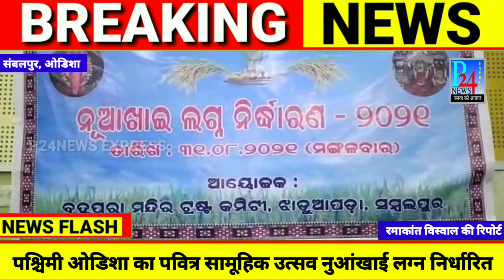पश्चिमी ओडिशा का पवित्र सामूहिक उत्सव नुआंखाई के लिए लग्न निर्धारित ।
11 तारीख सुबह 10.15 से 10.25 बजे तक नवान्न पश्चिमी ओडिशा में सामूहिक उत्सव नुआखाई के लिए आज सुभ लग्न निर्धारित ।  माता समलेश्वरी के राशि नक्षत्र के अनुसार शनिवार 11 सितंबर को तुला लग्न के अनुसार सुबह 10:15 बजे से 10.25 बजे तक नवन्ना होगा.निर्धारित समय के अनुसार जन्माष्टमी के दूसरे दिन नंदोत्सव के दिन माँ के लग्न निर्धारित की जाती है । आज ब्रम्हपूरा मंदिर परिसर में मंदिर ट्रस्ट की बैठक में विद्वानों, ज्योतिषियों और ज्योतिषियों ने भाग लिया.  मां समलेश्वरी की राशि के अनुसार तुला लग्न भाद्रव शुक्लपक्ष की पंचमी तिथि को नबान्न का समय निर्धारित किया गया है.  संबलपुर और पूरे पश्चिमी ओडिशा के निवासी निर्धारित समय पर घर-घर में नुआंखाई उत्सव मनाएंगे।